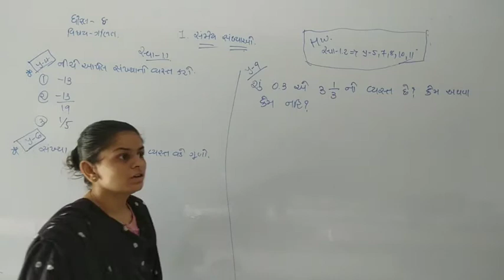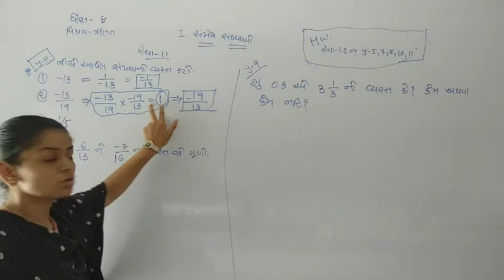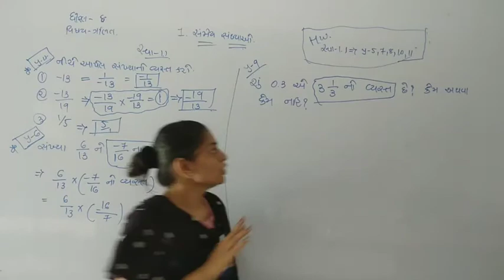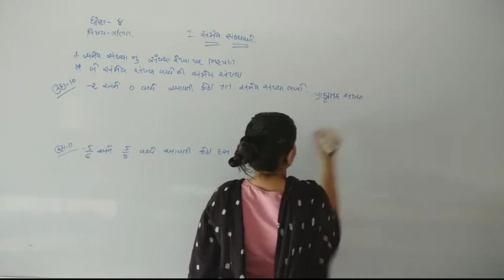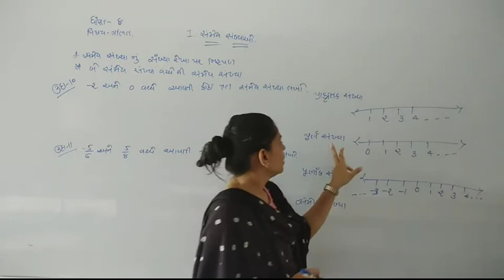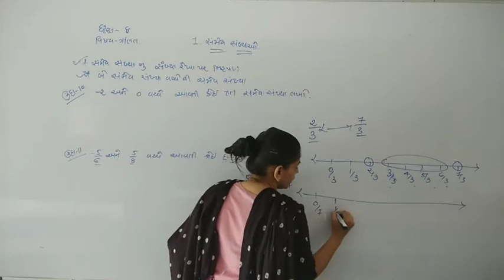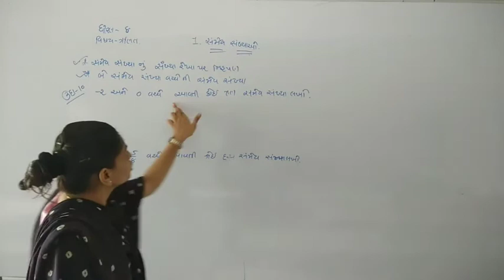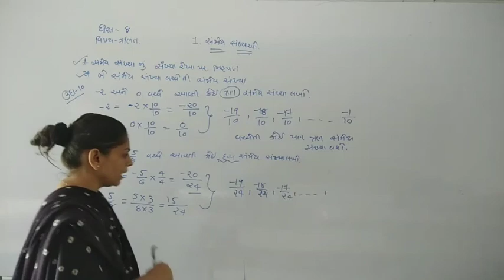Maths | std - 8 | Sem - 1 "CH - 1" PART - 5